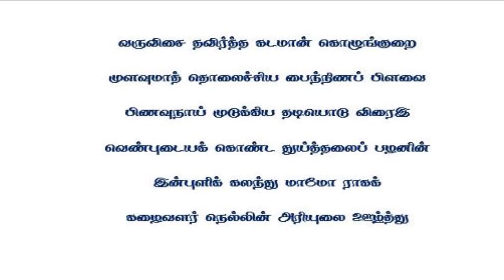இலக்கியத்தில் சமையல்/ தற்கால சமையல் /வருவிசை தவிர்த்த கடமான் கொழுங்குறை Maalai யின் சரம்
சங்க காலத்திலும் தற்காலத்தியும் காணப்படுகின்ற சமையல் பற்றிய காணொலி

"வருவிசை தவிர்த்த கடமான் கொழுங்குறை
முளவுமாத் தொலைச்சிய பைந்நிணப் பிளவை
பிணவுநாய் முடுக்கிய தடியொடு விரைஇ
வெண்புடையக் கொண்ட துய்த்தலைப் பழனின்
இன்புளிக் கலந்து மாமோ ராகக்
கழைவளர் நெல்லின் அரியுலை ஊழ்த்து”